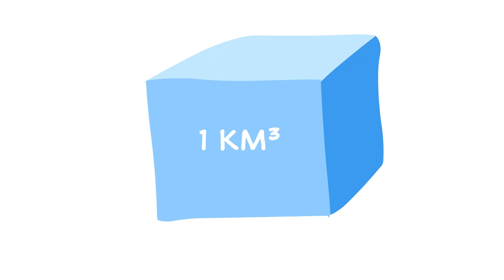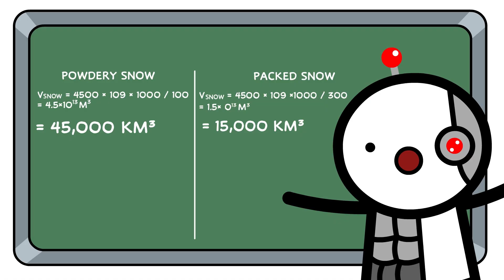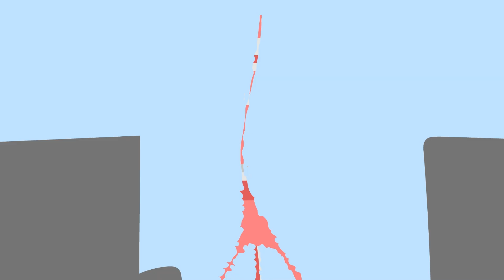What If All The Snow on Earth Fell in One Place?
I yap about what if all the snow on earth fell in one place.

What would you do if all snow on earth fell right near you?